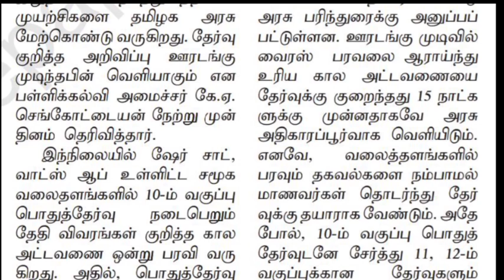10ம் வகுப்பு பொதுத் தேர்வுக்கு இருவிதமான அட்டவணை தயார்!